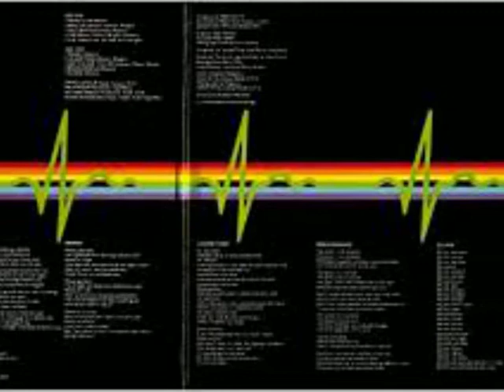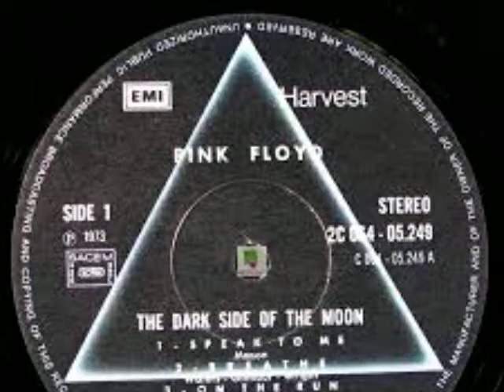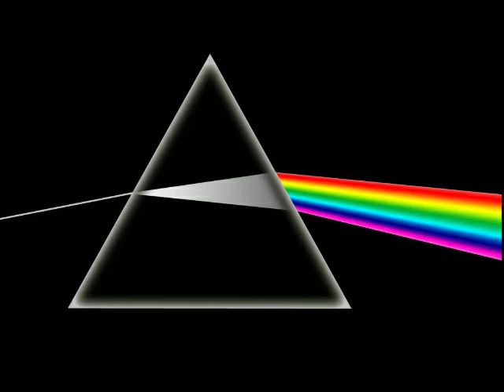Pink Floyd - Any Colour You Like / Brain Damage / Eclipse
Dall'album "Dark Side of the Moon", 1973